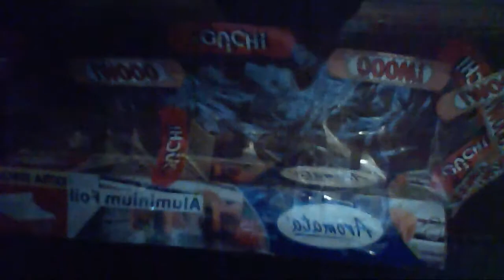The Door Becomes Fixed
The door did not fix. It merely went onto the latch. Then i put a 35cl vodka bottle inside a tin foil carton that i selotaped (and then selotaped the selotape) to the door, then some sticky plasters because it wasn't strong enough. Now its heavy enough to swing shut...